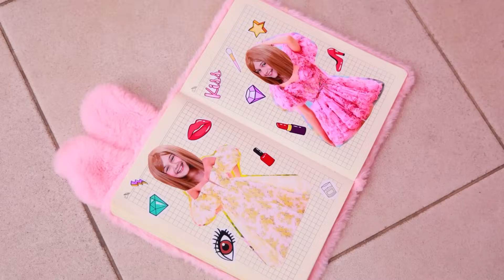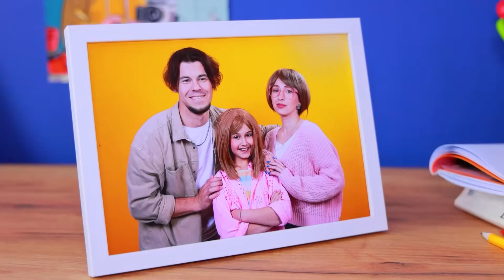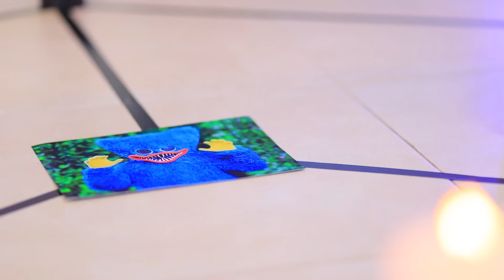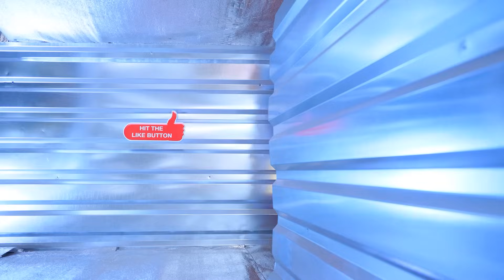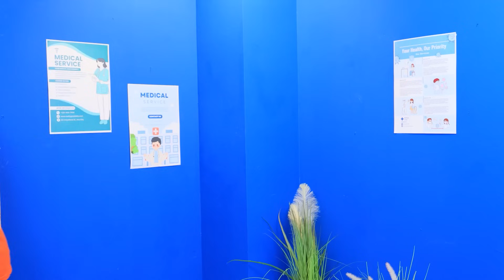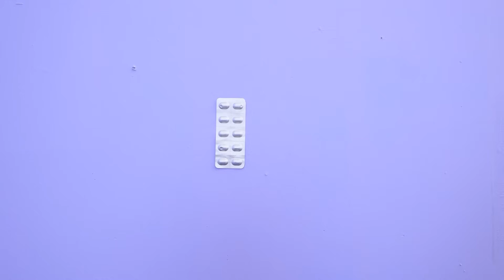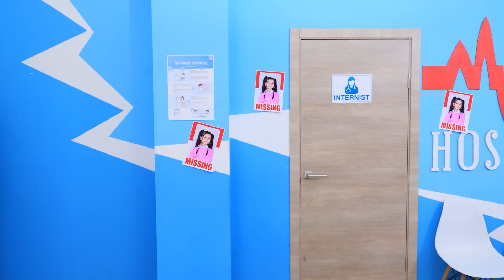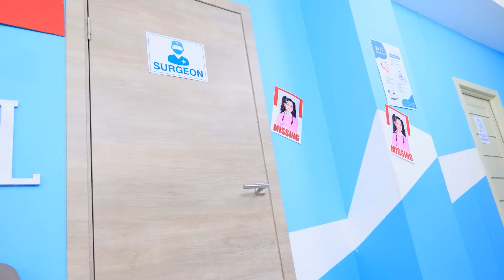如果情绪控制我！现实生活中的《头脑特工队2》！我的情绪控制我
观看最新影片 | 开启全部通知